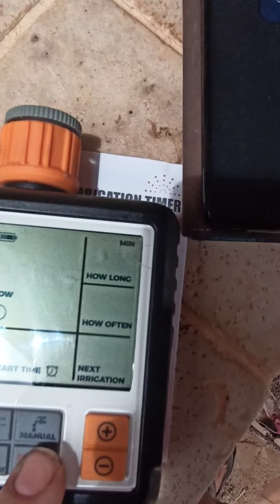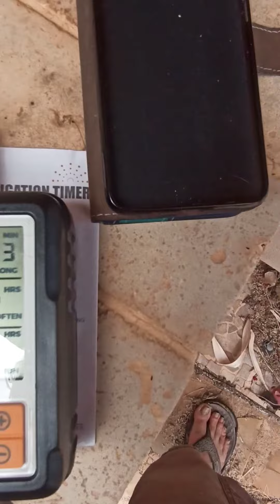22. Juli 2020